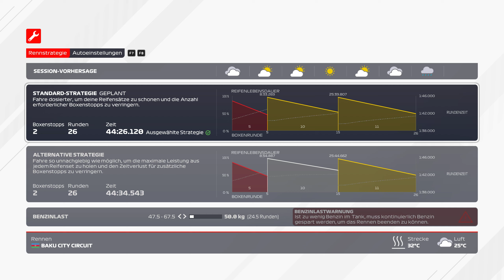Kapitulation (Aserbaidschan - Rennen) | F1 2021 #04.2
► Ein kommentiertes Let's Play zu F1 2021 im Multiplayer

► Mit dabei:
- Benni

- Entwickler: Codemasters
- Publisher: Electronic Arts
- Plattform: PC

► Spielbeschreibung:
Jede Geschichte hat einen Anfang in F1® 2021, dem offiziellen Videospiel zur 2021 FIA FORMULA ONE WORLD CHAMPIONSHIP™. Genieße die großartigen neuen Features von F1® 2021, inklusive dem spannenden Story-Erlebnis „Braking Point“, der Zwei-Spieler-Karriere und der Chance, die Formel 1 mit „Realer Saisonstart“ noch hautnäher zu erleben. Führe dein Team im gefeierten zehnjährigen Karrieremodus „My Team“ zum Sieg oder liefert euch im Splitscreen- und Mehrspielermodus heiße Duelle. Tauche ein in das größte Rennspektakel der Welt und fahre Rennen mit der authentischen Besetzung aus 20 Fahrern und 10 Teams der Saison 2021:
- „Breaking Point“ – das spannende neue Story-Erlebnis
- Neue Spielmodi: Zwei-Spieler-Karriere und „Realer Saisonstart”
- Das gefeierte „My Team“, Splitscreen und Mehrspieler